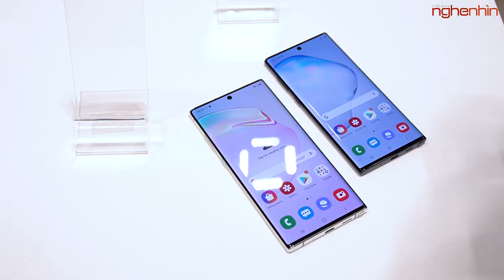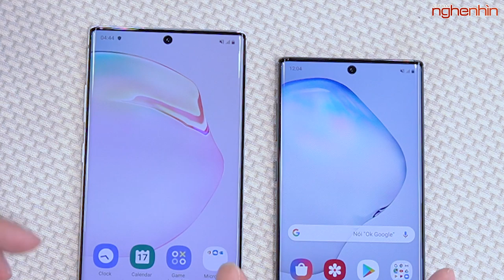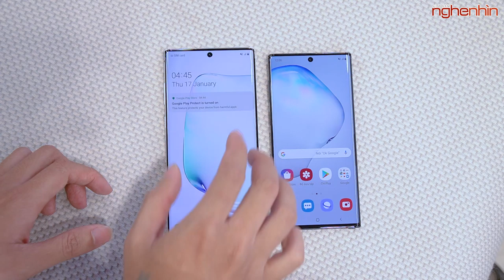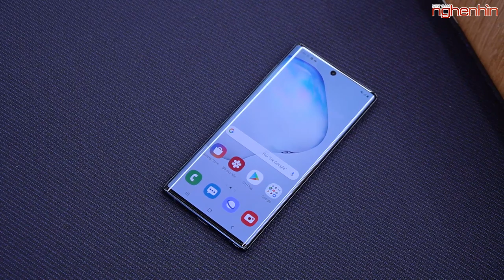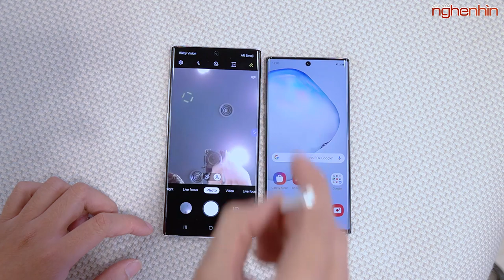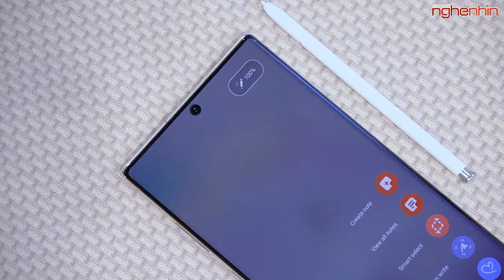Trên tay so sánh Galaxy Note 10 vs Note 10+, khác nhau không chỉ kích thước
Bộ đôi Galaxy Note 10 vs Note 10+ mới ra mắt vào rạng sáng hôm nay, ngay bây giờ hãy cùng Nghenhinvietnam trên tay và so sánh nhanh 2 sản phẩm này nhé!